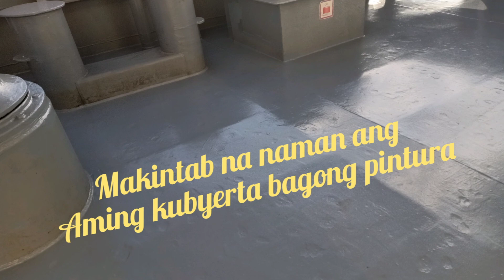Trabaho Ng Seaman | EL ROSE Luvs Journey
Seafarer's life
Ako po ay isang ab seaman yan po
Ginagawa namin sa laot habang maganda
Ang panahon nagmaintence kami sa barko

Musician: @Iksonofficial